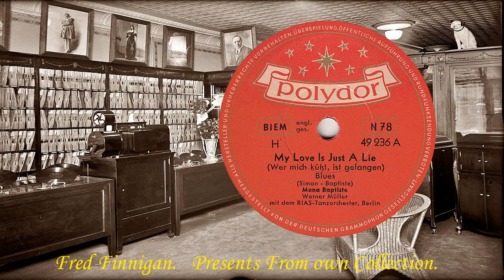Mona Baptiste - My Love Is Just A Lie(1954)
Mona Baptiste - My Love Is Just A Lie
(Polydor 49236A)-(5635 LHN)
(1954)